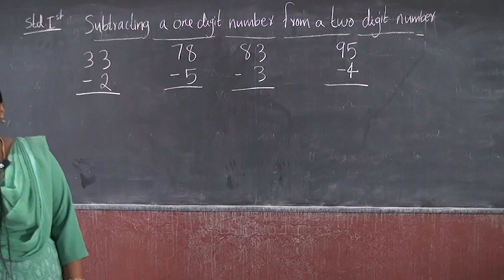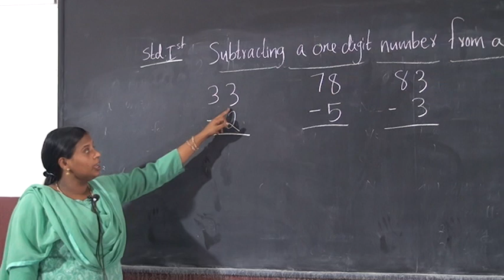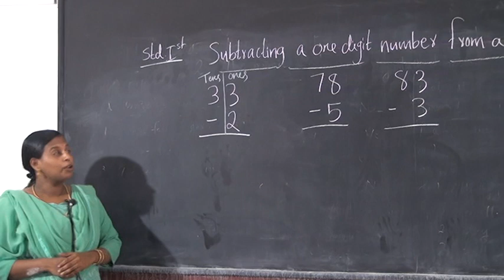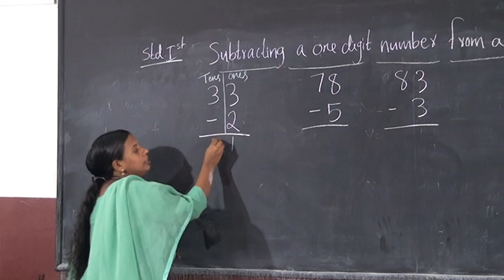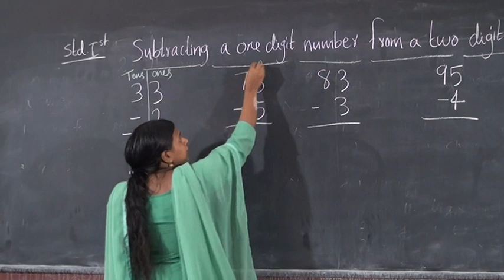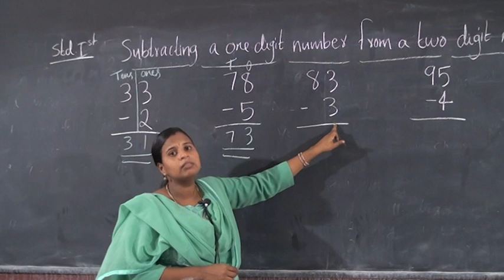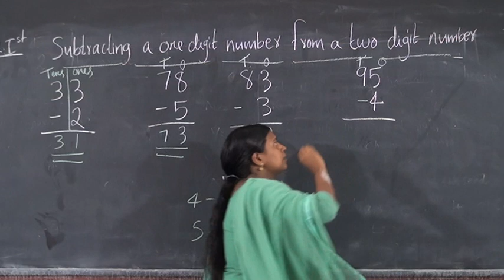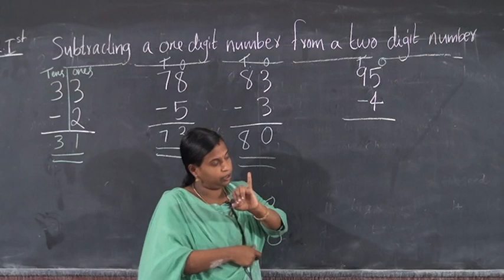1 STD MATHS ADDITION AND SUBTRACTION UP TO 100 PART 7